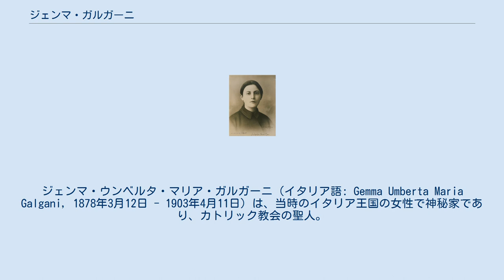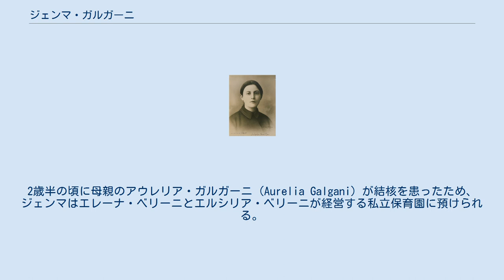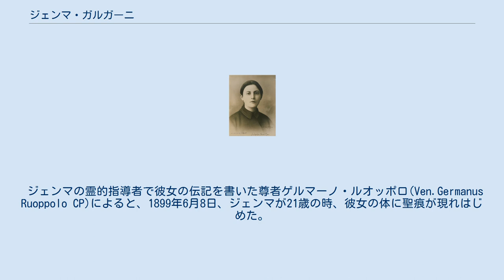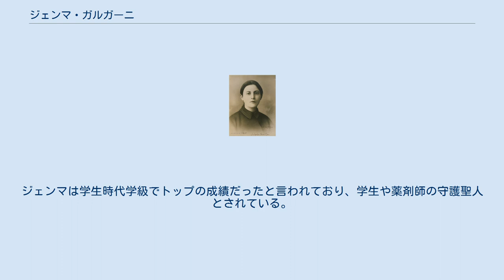ジェンマ・ガルガーニ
ジェンマ・ウンベルタ・マリア・ガルガーニ（イタリア語: Gemma Umberta Maria Galgani, 1878年3月12日 - 1903年4月11日）は、当時のイタリア王国の女性で神秘家であり、カトリック教会の聖人。
イエス・キリストの受難を体験したとされ、このことから「受難の娘」と呼ばれる。
祝日（記念日）は4月11日。
 敬虔なキリスト教徒として育ったジェンマは御受難会の修道女になることを願ったが健康上の理由などで実現しなかった。
1862年に脊髄膜炎にかかり、聖人として評判が高まった御受難会の修道士、悲しみの聖母の聖ガブリエル・ポッセンティなどの取次ぎを願い、奇跡的に回復した。
以後、ジェンマは両手と両足に聖痕が現れるといった神秘体験を経験し、その行動は彼女の聴罪司祭らによって慎重に調査された。
しかし彼女は興奮することなくそれに耐えた。
1903年4月11日に死去。
カトリック教会はその聖徳性を認め、1933年にローマ教皇ピウス11世によって列福され、1940年に同じくローマ教皇のピウス12世により列聖された。
 1878年3月12日、当時のイタリア王国・カパンノリ地方にあるカリミアーノの村落に生まれる。
父親のエンリーコ・ガルガーニ (Enrico Galgani) は裕福な薬剤師で、ジェンマはその8子の5人目として出生した。
 ジェンマが生まれてすぐ、父親のエンリーコは子供たちの教育環境を向上させるため、北のトスカーナ州ルッカに移り住んだ。
2歳半の頃に母親のアウレリア・ガルガーニ (Aurelia Galgani) が結核を患ったため、ジェンマはエレーナ・ベリーニとエルシリア・ベリーニが経営する私立保育園に預けられる。
ジェンマは当時からとても高い知能を持った子供だと見なされていた。
 ジェンマは幼少期のうちに兄弟の長子カルロや妹のジュリアを亡くし、さらに5歳になった1885年9月17日には母親のアウレリアも結核で喪った。
またジェンマが慕っていた兄のジノも、司祭になることを目指して勉学に励んでいたさなか、母親と同じ結核で死別している。
 ジェンマは聖ジタ修道女会が経営する半寄宿型のカトリック学校に入学した。
ジェンマはフランス語や算数、音楽に長けていた。
ジェンマは9歳で初めての聖体拝領を済ませている。
ジェンマは修道会である御受難会の修道女になることを希望したが、身体が病弱であったこと、及びジェンマが幻視（ヴィジョン）を視るようになったことが影響し、この修道会から受け入れを断られている。
20歳になったジェンマは脊髄膜炎を患ったが、奇跡的に回復した。
この脊髄膜炎から驚異的に治癒したことは、ジェンマが悲しみの聖母の聖ガブリエル（ガブリエル・ポセンティ）と聖マルグリット・マリー・アラコクに、イエス・キリストの聖心への「執り成しの祈り」をしたためとされている。
 ジェンマは18歳を過ぎた直後に父親を亡くした。
この時すでに母親は亡くなっていたため、自分の弟や妹に責任をもって躾をする立場となった。
自分が一家の責任者となったことから、おばのカロリーナ (Carolina) と共に家族を養うこととなった。
この時期にジェンマは、2人の男性から求婚されていた。
しかしジェンマは2つの縁談を断り、ジャンニーニ (Ginannini) 家の家政婦になった。
 ジェンマの霊的指導者で彼女の伝記を書いた尊者ゲルマーノ・ルオッポロ(Ven.Germanus Ruoppolo CP)によると、1899年6月8日、ジェンマが21歳の時、彼女の体に聖痕が現れはじめた。
なお、ジェンマは自分の守護天使、イエス・キリスト、聖母マリア、そして諸聖人たち、その中でも、聖母の悲しみの聖ガブリエルとよく話をするのだとはっきり述べている。
ジェンマが公にした信仰体験の証言集によると、彼女は、よく話をするそれらの存在から、現在や未来の出来事について、特別なメッセージを時々受けたとされる。
ジェンマの健康状態が悪化するにつれ、ルオッポロ師はジェンマに対し、自分の聖痕が消えますようにと祈るよう指導した。
ジェンマがこれに従うと、聖痕は消えていった。
ジェンマは、悪魔の攻撃に抵抗することがしばしばあった、と語っている。
 ジェンマはしばしば恍惚状態（エクスタシー）にあるのを目撃されていた。
また空中浮遊していたこともあると言われており、ジ...